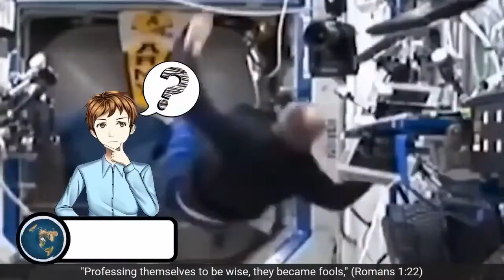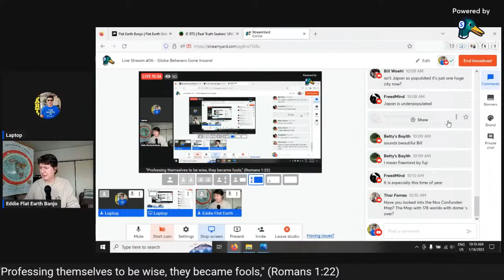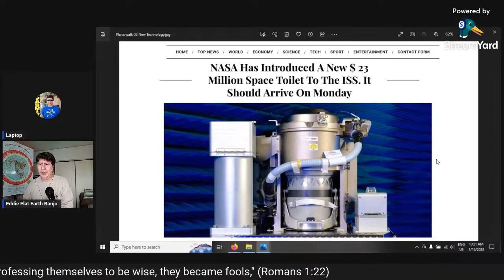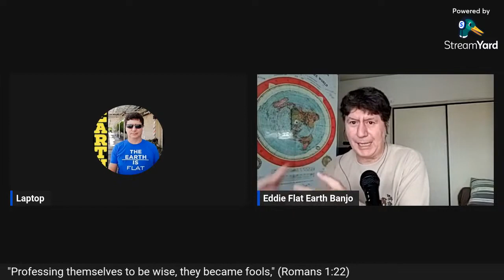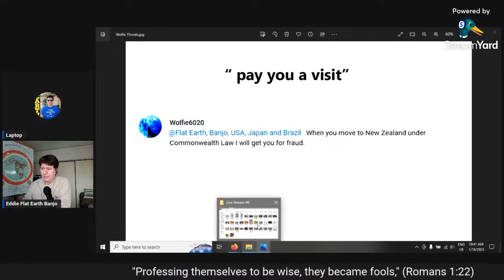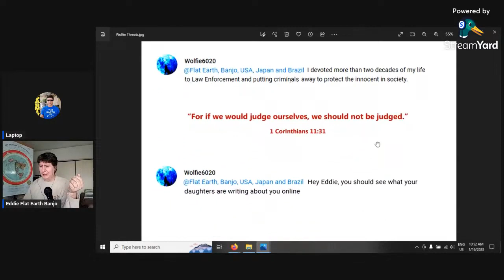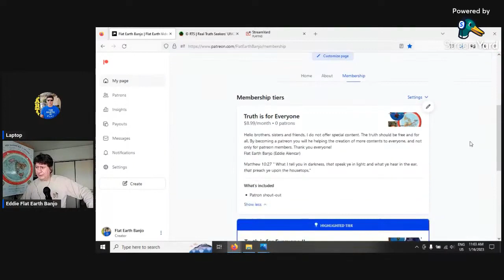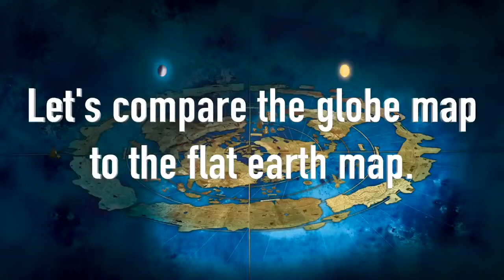Live Stream #06 Globe Believers GONE INSANE!